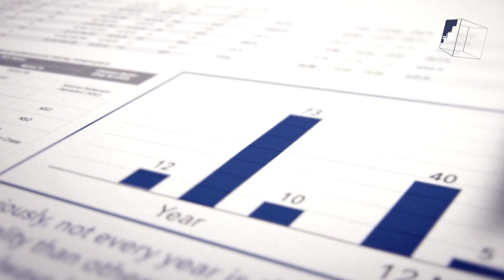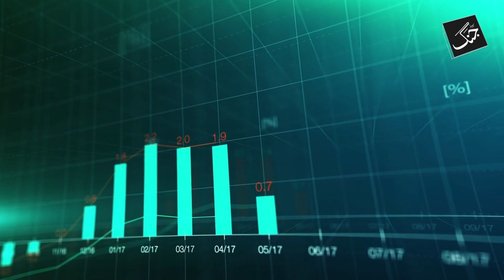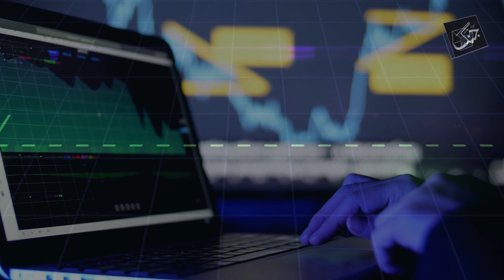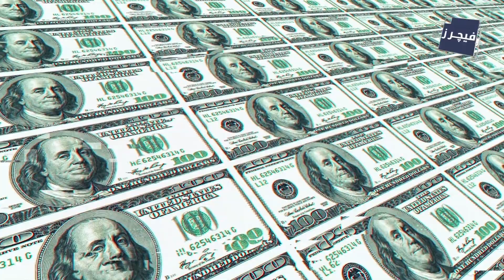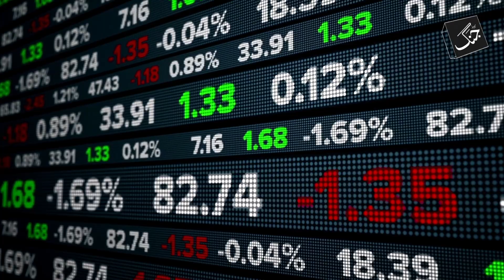Imran Khan government | How much petrol price was increased? Why PMLN govt hiked petrol price?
Finance Minister Miftah Ismail announced a massive hike in the price of petroleum products after the International Monetary Fund (IMF) emphasised abolishing the subsidies on commodities.

Must Watch:
Imran Khan Hi Nahi Hukumat Bhi Nakam Hui | PTI Ko Kya Yakeen Dehani Karwai Gai | Hamid Mir